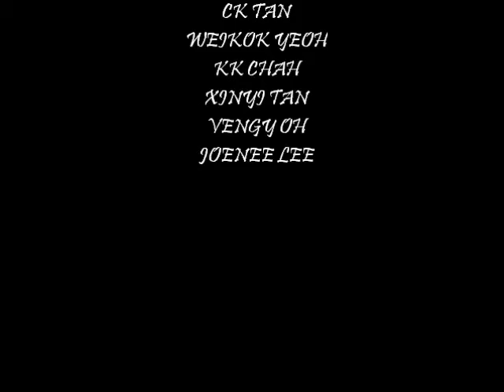JJADE bfday 2015